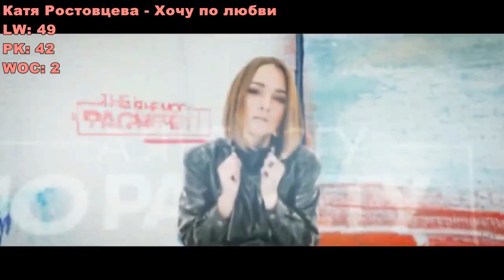Top 50 Russian Songs Of The Week (January 30, 2020)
Another one... I hope, please youtube, let this upload be!

Top 50 Russian songs for the week of January 30, 2020. Next one hopefully on sunday but on friday we, again, hopefully will have a special valentines day video.

This channel is focused on Russian music and I just use the songs and videos to promote it and expose this awesome music to make more people to discover it and love it.

In this video is shown:
Recommendation: Elvira T - На кухне
50.- LOBODA - Случайная
49.- Руки Вверх! - Она меня целует
48.- Маша Вебер - Потом
47.- Дима Билан - Молния
46.- Звонкий - Голоса
45.- Ирина Дубцова - Не целуешь
44.- Леонсия Эрденко – Сладкими губами
43.- GAYAZOV$ BROTHER$ - Увезите меня на Дип-хаус
42.- Катя Ростовцева - Хочу по любви
41.- Мари Краймбрери - Amore
40.- Валерий Меладзе - Чего ты хочешь от меня
39.- Макс Барских - Неземная
38.- Anivar - Любимый человек
37.- LOBODA - Новый Рим
36.- Руки Вверх! - Я Больной Тобой
35.- Артур Пирожков - Зацепилa
34.- ВИА ГРА – 1+1
33.- Artik & Asti feat. Артем Качер - Грустный дэнс
32.- Интарс Бусулис – Время ходит назад
31.- НАZИМА, Валерия - Тысячи историй
30.- EMIN - Девочка моя
29.- Filatov & Karas vs Burito – Возьми моё сердце
28.- Дима Билан - Про белые розы
27.- Валерий Меладзе и Альбина Джанабаева – Мегаполисы
26.- Стас Михайлов — Я в твоей голове
25.- Иракли Ft. Lika Star - Luna
24.- Ани Лорак - Мы нарушаем
23.- Don Diablo x Элджей - UFO
22.- Мохито - В жизни Так Бывает
21.- Артур Пирожков - Она решила сдаться
20.- Николай Басков- Зараза
19.- Руки Вверх! x Artik & Asti – Полечу за тобою
18.- Ханна - Музыка Звучит
17.- Градусы - МамаПапа
16.- Zivert - Beverly Hills
15.- Jah Khalib - Джадуа
14.- Artik & Asti - Под гипнозом
13.- Звонкий - Ностальжи
12.- LOBODA - Мира мало
11.- Мари Краймбрери - Мне так хорошо
10.- RSAC x ELLA — NBA
9.- Ёлка – На малютке-планете
8.- Артем Качер - Одинокая луна
7.- ЭММА М & Елена Темникова - Нереальная любовь
6.- Burito - Небо вспомнит о нас
5.- Сергей Лазарев - Я не боюсь
4.- NILETTO - Любимка
3.- Дима Билан - Полуночное такси
2.- Полина Гагарина - Смотри
1.- Zivert - Credo